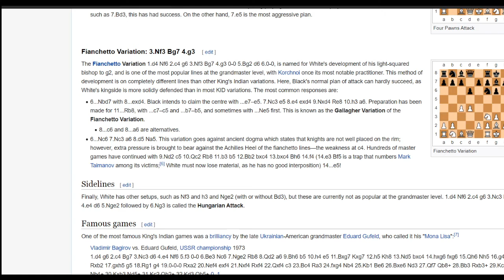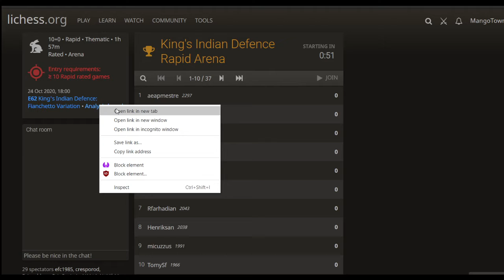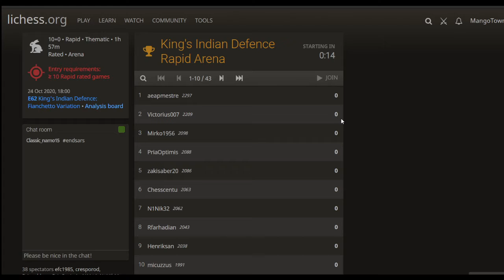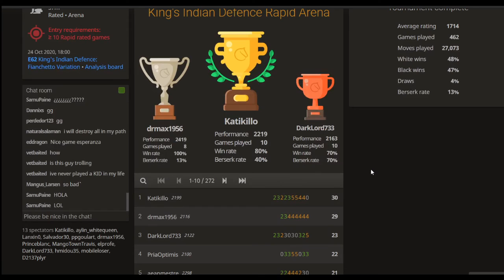Lichess King's Indian Defence Rapid Arena Top Games October 2020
93
Lichess King's Indian Defence Rapid Arena Top Games October 2020 No Commentary